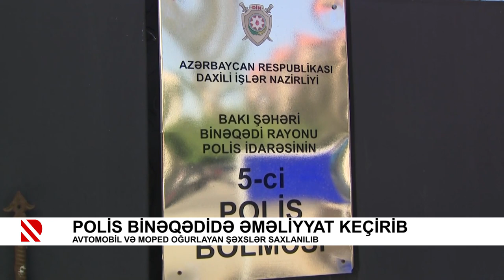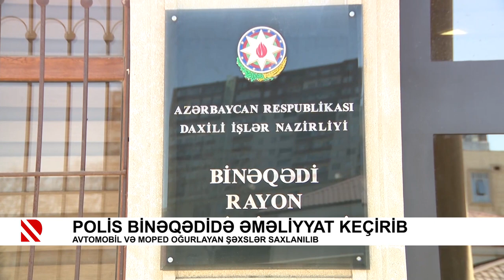Polis Binəqədidə əməliyyat keçirib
Avtomobil və moped oğurlayan şəxslər saxlanılıb